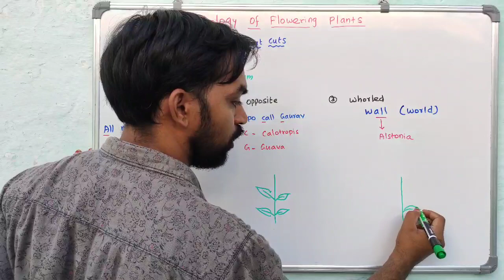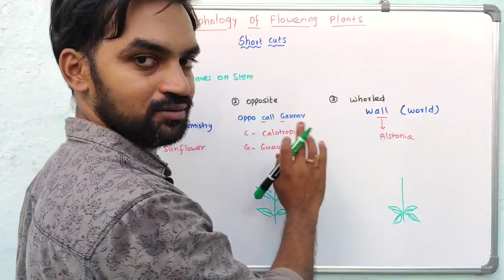Morphology of flowering plants | Short tricks | Phyllotaxy